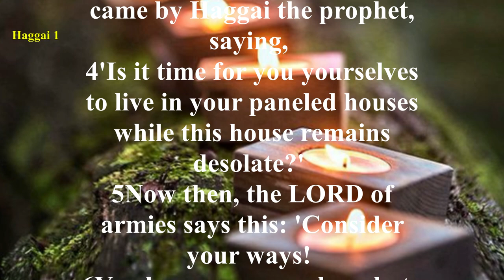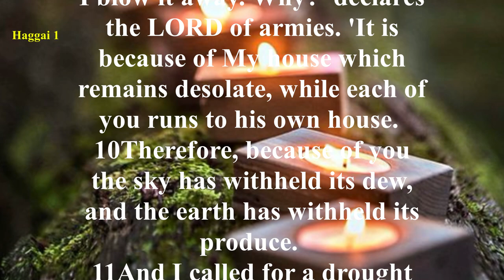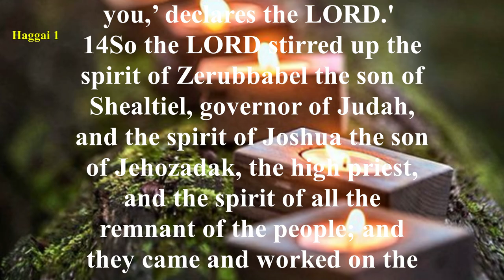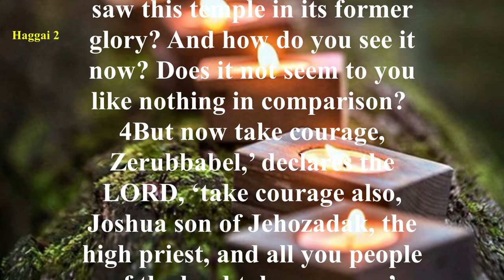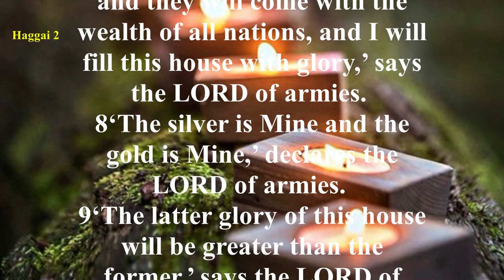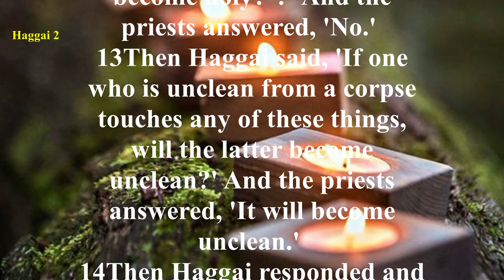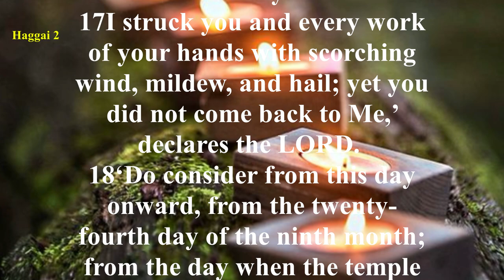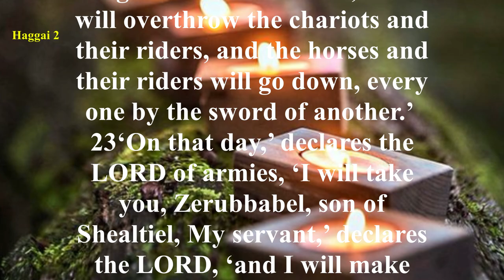Haggai - New American Standard Bible (NASB) - Audio Bible with Text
Will the people of God reconsider their priorities, take courage, and act on the basis of God’s promises? God sought to warn the people to heed His words.
Not only did God warn them, but He also offered promises through His servant Haggai to motivate them to follow Him. Because the people of God reversed their priorities and failed to put God in first place in their lives, Judah was sent into Babylonian exile.
In response to Daniel’s prayer and in fulfillment of God’s promises, God directed Cyrus the Persian king to allow the Jews in exile to go back to Jerusalem. A group of Jews returned to their land with great joy, put God first in their lives, worshiped Him, and began to rebuild the Temple of Jerusalem without the aid of the local people who lived in Israel.
Their courageous faith was met with opposition from the local people as well as the Persian government for approximately 15 years.